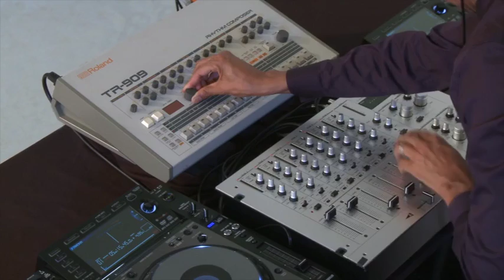Jeff Mills Exhibitionist 2 DVD 2 PART 1